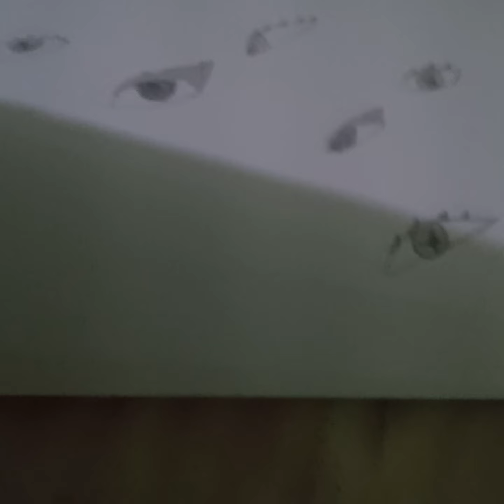How to draw a eye (easy)